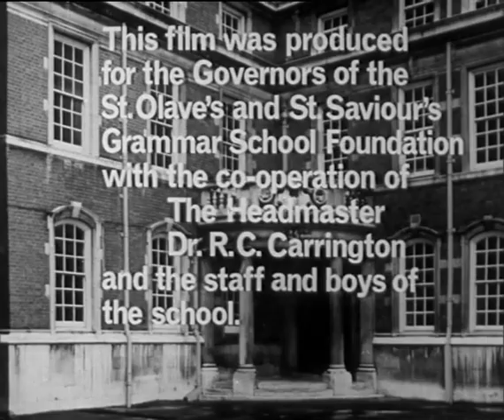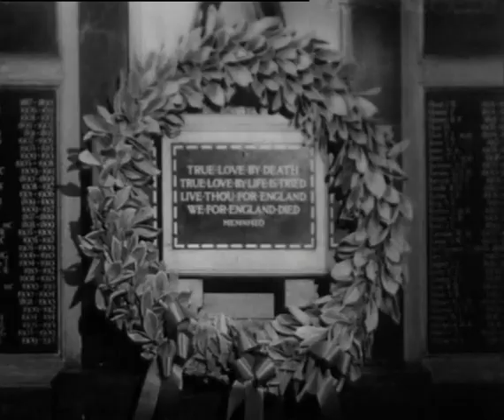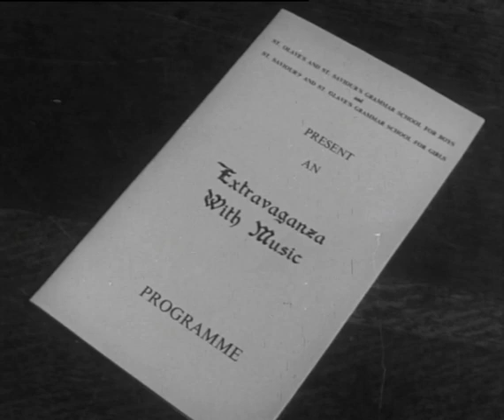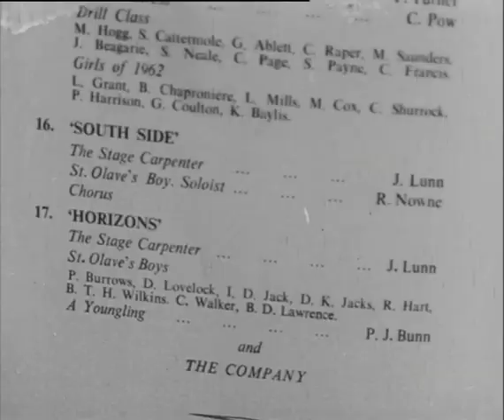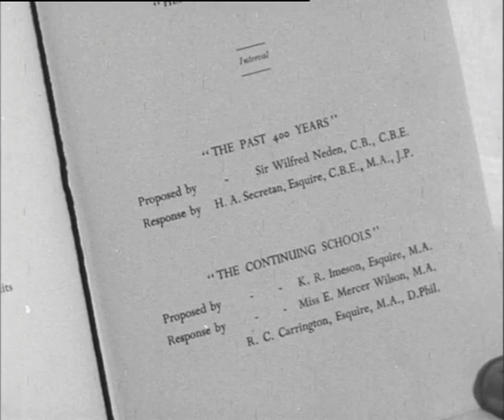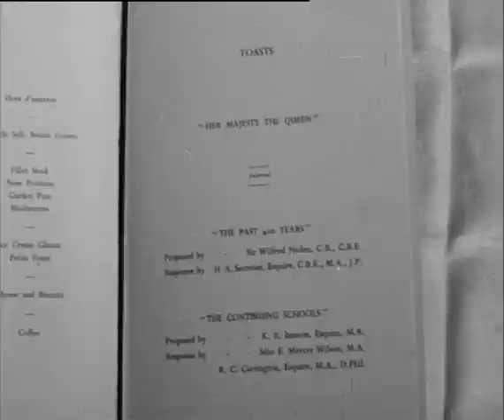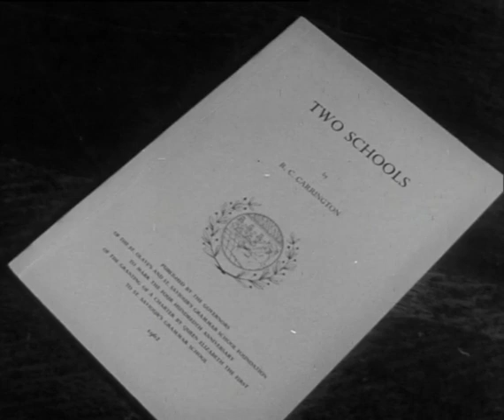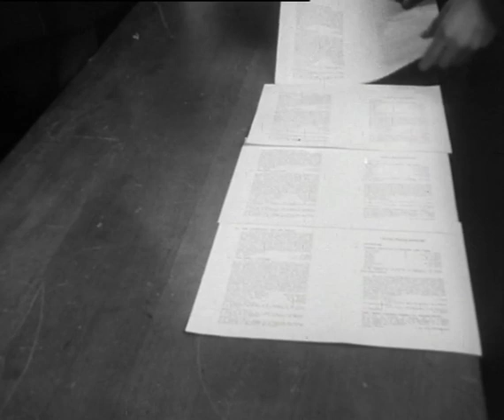St Olave's on Horselydown (1962)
This film shows the history of the St Olave's and St Saviour's Grammar School through the old pictures and model buildings. On 4th June 1962 at the Southwark Cathedral the Quatercentenary anniversary service of the award of the school's charter is which is the same day as a commemoration dinner.

This film is from the Southwark Local History Library and Archives. (The full catalogue record for this film, LSA/1477, is available